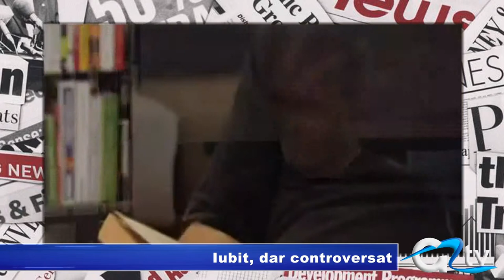IUBIT ȘI CONTROVERSAT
Este scriitor, gazetar, filmolog și un pasionat de tenis. A deținut funcții de conducere în presa românească. Bun prieten cu o serie de reputați intelectuali români, susține că aceștia s-au apucat de politică, fapt pentru care relațiile de astăzi sunt altele. Considerat intransigent, pătimaș, încrâncenat sau violent uneori - Cristian Tudor Popescu este omul născut la întâi octombrie 1956, la București.